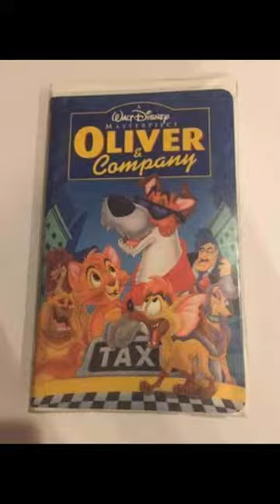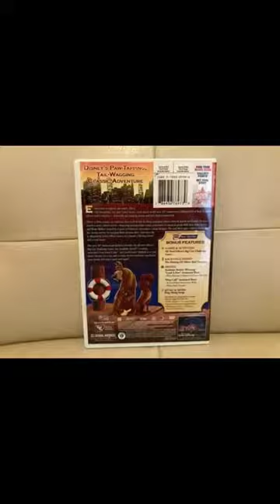Happy 35th Anniversary To Disney's Oliver And Company (1988-2023)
On This Day In 1988, Disney's Oliver And Company Was Released In Movie Theaters. Happy 35th Anniversary To Disney's Oliver And Company! (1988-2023)